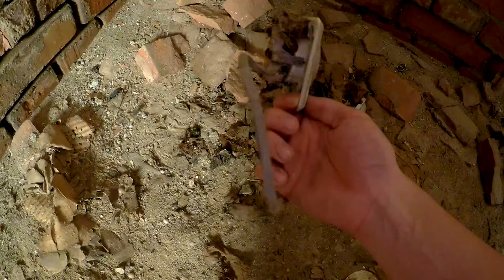Abandoned Farmhouse near to the Slovakian Border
In this video I will show you this abandoned famrhouse.
The reason why I didn't filmed the other part of the building was because the doors were locked and some angry dogs were there.